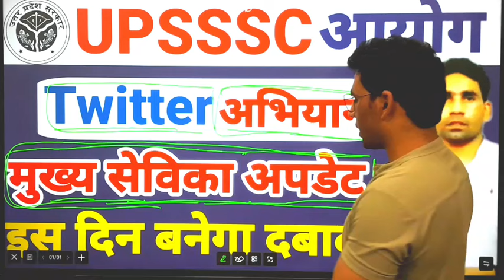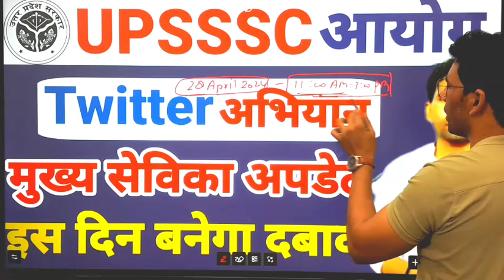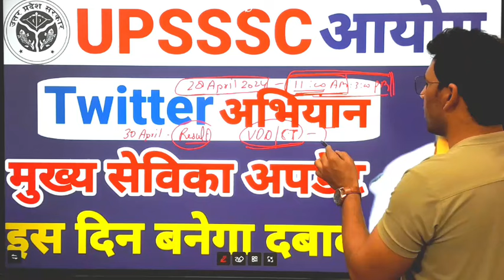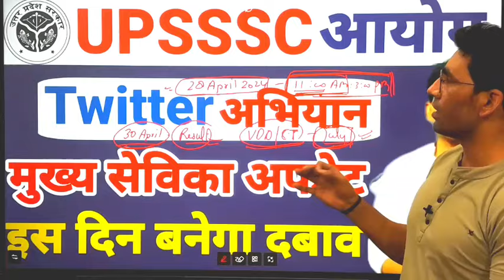Mukhya sevika Result |mukhya sevika Result update | twitter अभियान | ट्विटर अभियान | मुख्य सेविका